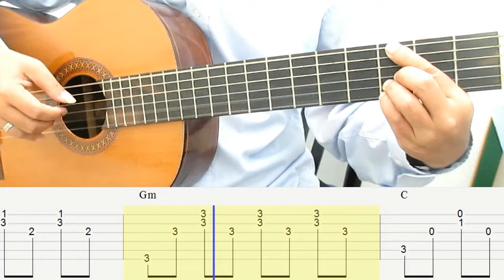Air Supply Without You Guitar Lesson Chords Plucking Tab Tutorial Guitar Lessons for Beginners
Air Supply Without You Guitar Lesson Chords Plucking Tab Tutorial Guitar Lessons for Beginners. How to Play Without You on Guitar.